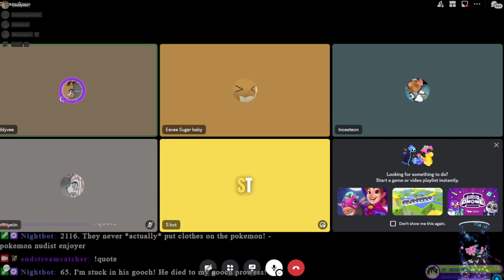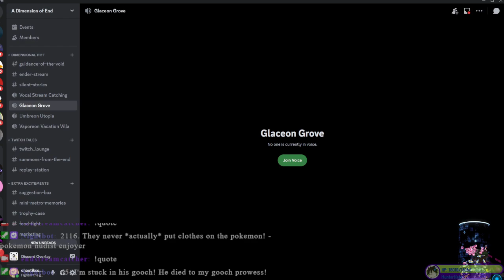Fire emblem Engage degenlocke?! More?